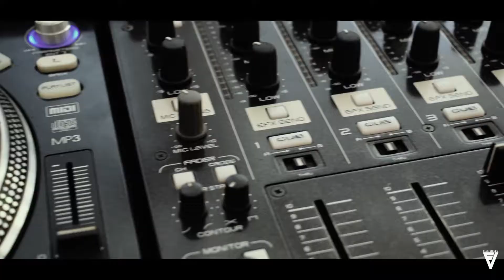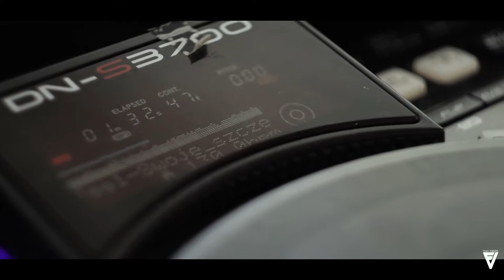EVENT | D2-Event.pl | DJs Spot